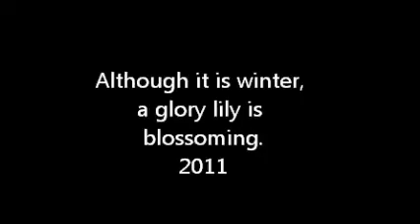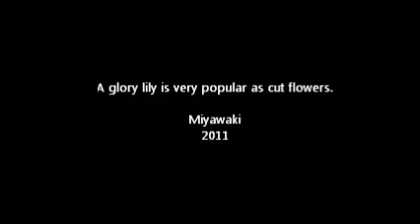The gloriosa Lily is blossoming in the garden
Glory lily is blossoming in my garden.
It is very popular as cut flowers.Several years ago planted in the garden the seed bought in Kochi Prefecture.